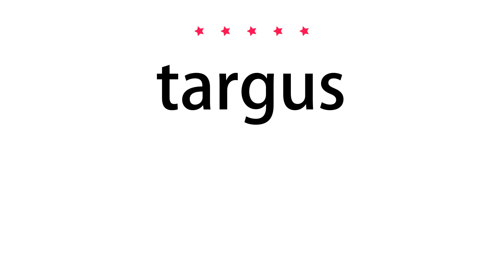How to pronounce targus - Vocab Today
The pronunciation of the word targus in Amercian accent is demonstrated in this video. If the word is from another language, such as brand name, it will be pronounced in its original language. Based on the word frequency, this is of 5 stars difficulty.